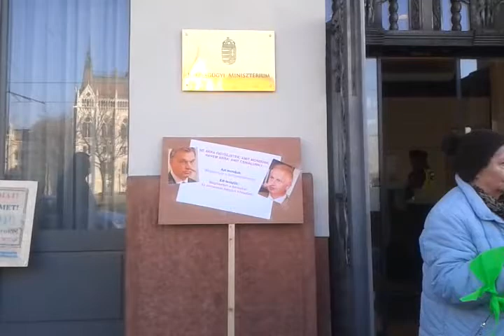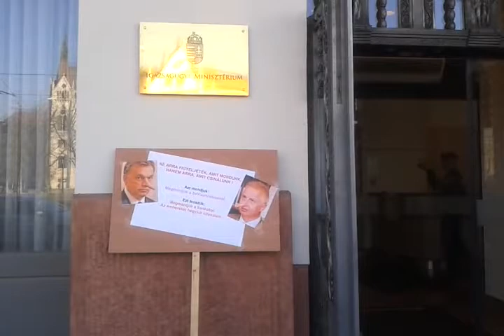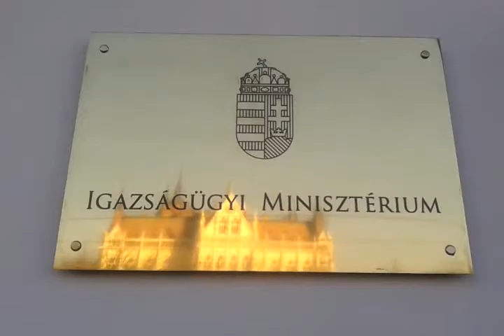03/05 2015.02.20 - A számok nem hazudnak, csak a bankárok és a politikusok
Az OTP-nél kezdődő, Trócsányi bankárügyi miniszter kertjében végződő számháború... Újabb demonstráció a bankmentés miatt.